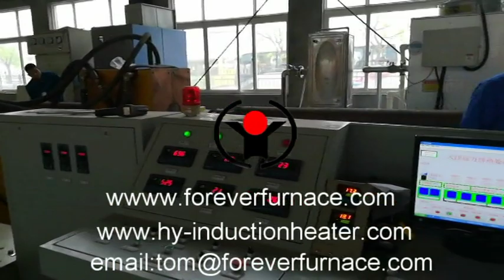tube heat treatment furnace